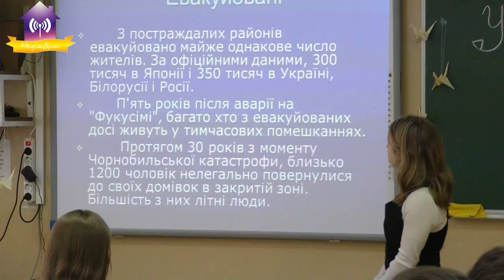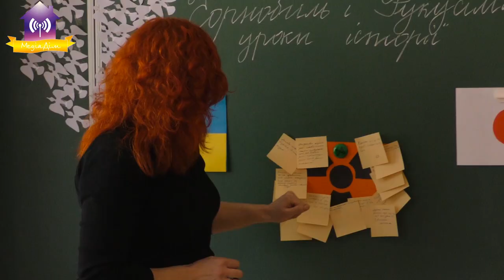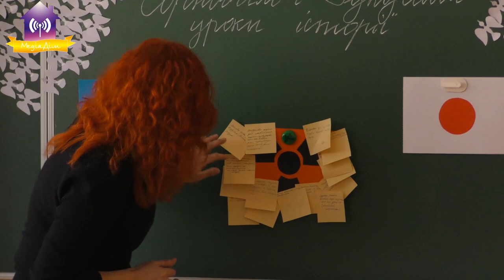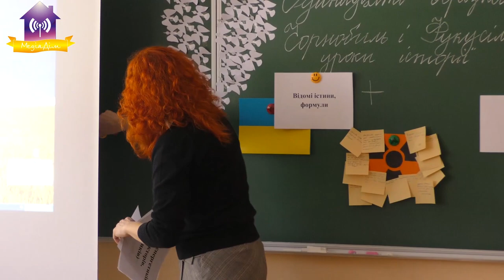Відкриті уроки присвячені трагедії на Фукусімі